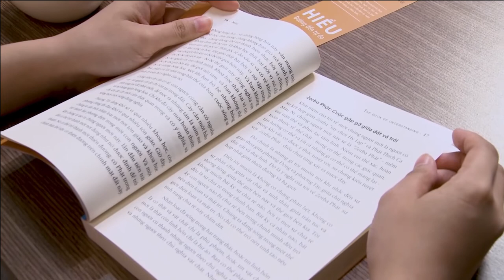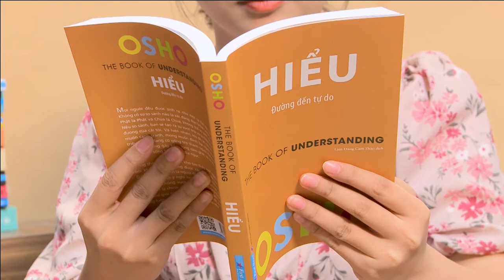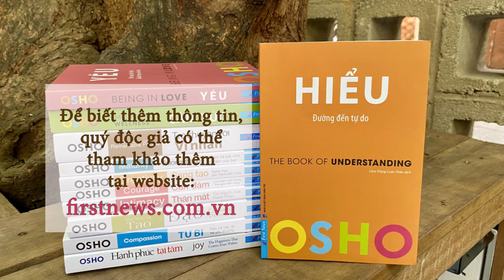Hiểu - Đường đến tự do| First News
Tự do vốn là thứ mà con người vẫn luôn tìm kiếm từ bao đời nay. Có nhiều định nghĩa về khái niệm tự do, nhưng theo bậc thầy tâm linh Osho, khi được sống đúng với con người mà bạn được sinh ra một cách tự nhiên nhất, không bị tác động bởi một người nào hay bị uốn nắn bởi một tôn giáo nào, bạn đang được tự do một cách toàn vẹn. Đường đến tự do sẽ đầy ắp những câu hỏi cũng như sự hồ nghi, và chỉ khi hiểu được bản thân là ai, tự mình khám phá ra được cách vận hành của thế giới này thì ta mới thật sự chạm đến tự do.

“Hiểu - Đường đến tự do” (The book of understanding) của Osho chính là một tác phẩm mang đến cho chúng ta những góc nhìn mới mẻ về chủ đề này. Trong cuốn sách, Osho khẳng định bước đầu tiên để hiểu là hãy bắt đầu biết nghi ngờ, hãy chất vấn và đặt câu hỏi về tất cả những điều mà chúng ta đã được dạy phải tin.
👉👉👉Link đặt sách:
📚 Những cuốn sách mới nhất của Osho do First News phát hành
👉Cảm xúc - Chuyển hóa nỗi sợ hãi, giận dữ và ghen tuông thành năng lượng sáng tạo
📚 Kết nối với First News